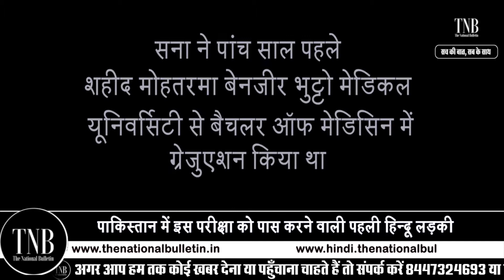Pakistan में Hindu Girl ने रचा इतिहास | सना बनी CSS की परीक्षा पास करने वाली पहली हिन्दू लड़की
Sana Ramchand Gulwani, a resident of Shikarpur, Pakistan.
She will be the first Hindu girl who will give administrative services in Pakistan.
27-year-old has cleared the Central Superior Services (CSS), considered Pakistan's toughest exam, in first attempt.
The CSS exam of Pakistan is similar to the civil services exam held in India, after which the candidate gets selected and goes to the administrative services.